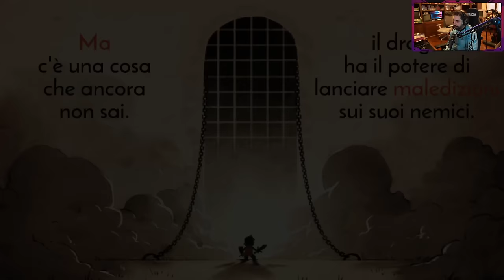Wonder Boy The Dragon's Trap - UNA GRAN CHICCHETTA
Oggi andiamo a vedere

► PC
Scheda Madre